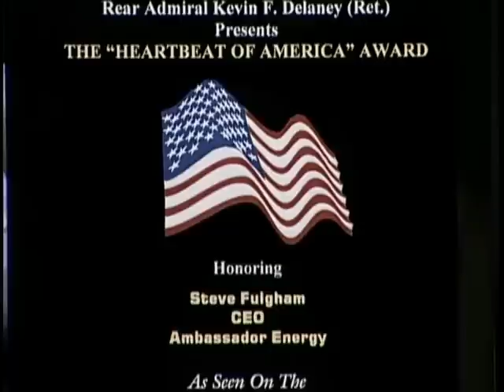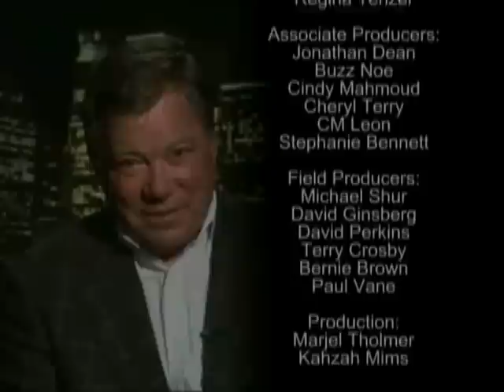Ambassador Energy on Heart Beat of America Solar Energy PART TWO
Ambassador Energy is interviewed by William Shatner and Doug Llewelyn on the Heartbeat of America television series.  It is an introduction to the Ambassador Energy Revolution!
Ambassador Energy invites you to play a vital role in changing the climates of our world. We are the liaison between renewable energy solutions and our agencies who deliver them. Our commitment is to shine a light on emerging solar technologies, provide business processes and training for operating your own solar and renewable energy agency. You will be given the tools, training, products and ongoing support so that you or your company can compete and thrive in today's renewable energy market.